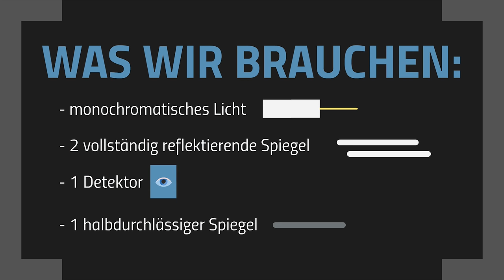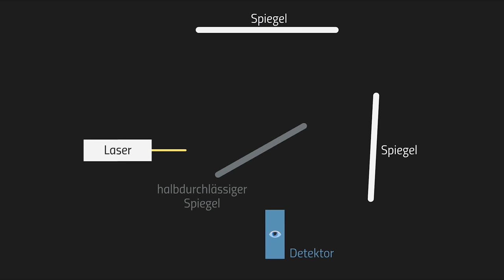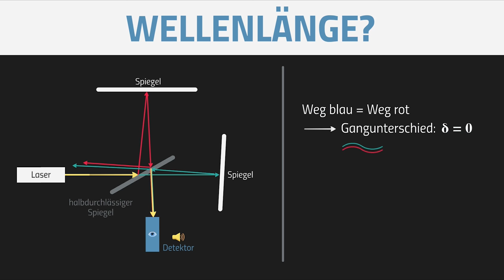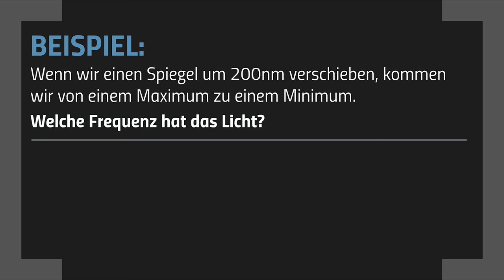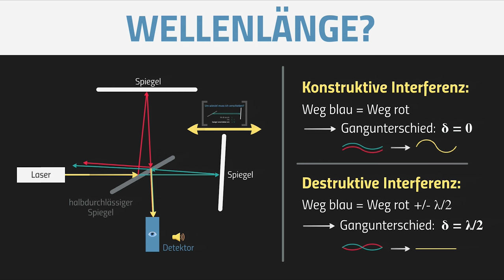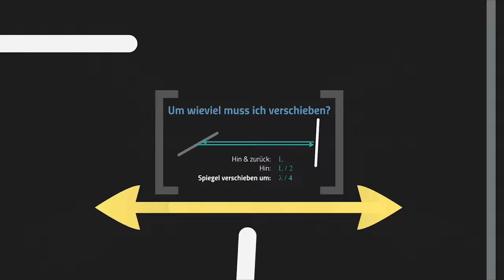Das Michelson­-Interferometer – Interferenz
📺 ALLE KANÄLE

» CREDITS

Geschrieben von: Eike-Manuel Bansbach
Visuelle Konzeption: Nicolai Schork
Ton: Alexander Giesecke
Schnitt & Effekte: Vincent Viebig